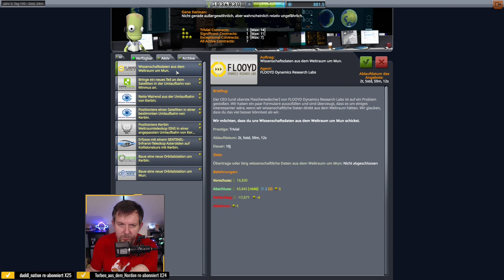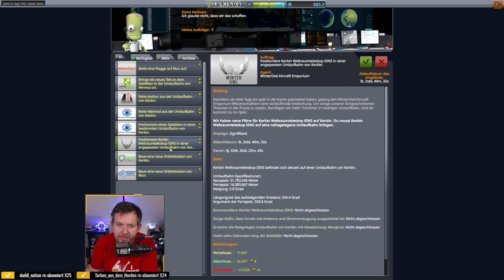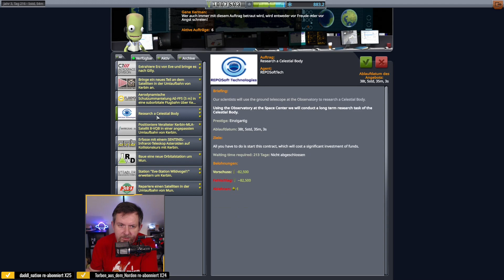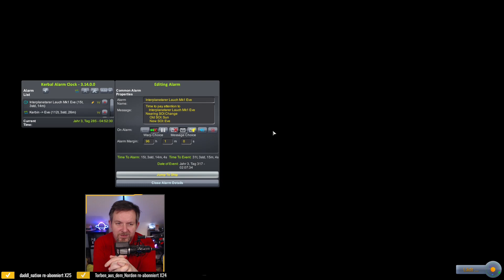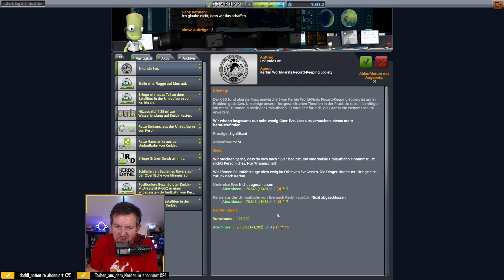[53] Eve-Vorbeiflug & Hausmiesterei für ResearchBodiesMod | LP KSP mit Mods: P&B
Planetenforschung & Besiedlung ist ein von mir zusammen gestelltes ModPack. Darin enthalten sind einige Mods, die die Grafik verbessern, einige Quality of Life Mods und ResearchBodies - versteckt alle Himmelskörper, so dass wir die erst entdecken müssen - und KerbalPlanetaryBaseSystems - um schöne, komplexe Basen auf entdeckenten Himmelskörpern zu bauen - sonst ist dieses LP recht "vanilla".
Detailierte Modliste am Ende der Videobeschreibung aber auch in der zip des Modpacks, dass ihr hier runter laden könnt. Ich bemühe mich das ModPack so lange diese Serie hier auch YouTube noch neue Folgen bekommt aktuell zu halten.

Übersicht-Seite über Alle ModPacks und alle KSP-Serien von mir gibt es

Liste aller verwendeten Mods in diesem Video (KSP Version 1.12.5):
[x] Science! Continued (xScienceContinued 6.0.2)
Chatterer Extended (ChattererExtended 0.6.2)
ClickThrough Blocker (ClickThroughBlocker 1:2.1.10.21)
Community Category Kit (CommunityCategoryKit v112.0.1)
Community Resource Pack (CommunityResourcePack v112.0.1)
Contract Configurator (ContractConfigurator v2.6.6.0)
Environmental Visual Enhancements - Stock Planet Config files (EnvironmentalVisualEnhancements-HR 2:EVE-1.2.2-1)
Parallax - Stock Scatter Textures (Parallax-StockScatterTextures 2.0.1)
Reentry Particle Effect Renewed (ReentryParticleEffect 1.9.1.1)
REPOSoftTech-Agencies (REPOSoftTech-Agencies V1.5.9.0)
ResearchBodies (ResearchBodies 2:V1.13.0)
RSMP - Remastered Solid Plume Effects (SRBWaterfallEffects 2:0.3.2)
Shabby (Shabby 0.3.0.0)
Stock Alarm Clock Disabler (StockAlarmClockDisabler v1.0.0)
Stock Waterfall Effects (StockWaterfallEffects 0.7.0)
Toolbar Controller (ToolbarController 1:0.1.9.11)
Transfer Window Planner - Fork (TransferWindowPlannerFork v1.9.1.0)
TriggerAu Flags (TriggerAu-Flags v2.11.0.0)
TUFX (TUFX 1.0.7.1)